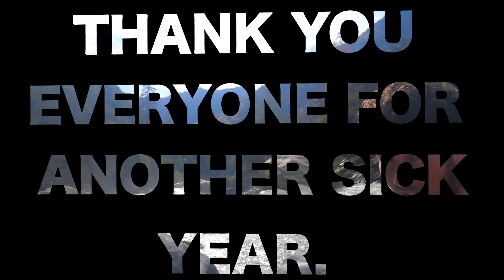REEL WORLD Vol.4 – #29 John Haines (Wales)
John Haines's highlight reel from 2019. From starting on the Wellerbruke section of the Oetz (Austria) on the 6th of April, to the PNW, Cali, NFC, BC, then back to Ötztal, 3 short weeks at home in Wales and then 30 Days in the Indonesian Jungle for Asahan River festival, yep it's been a full year of boating John Haines this year!
Shot on location: Canada, Wales, Usa, Indonesia, Austria